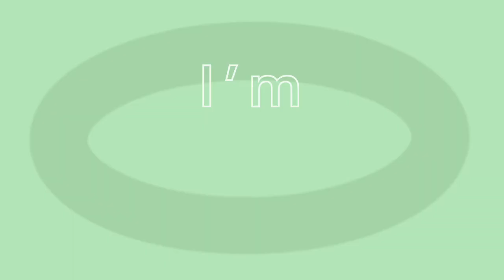~Close Up~ Animation Meme [50+ subs!]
Here is a nice dose of animation for you.

Now have some cake.

Oh, song: Close up by Jack Stauber

Yay bye now time to sleep for the rest of my life